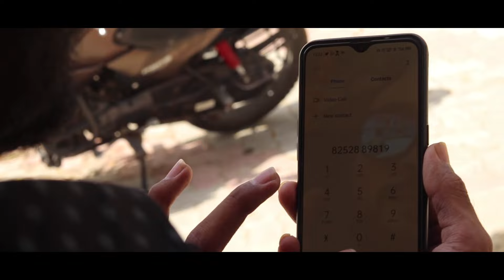दीपक राज यादव का सुपरहिट झुमटा खोरठा गानें - Video Jukebox 2 | Deepak Raj Yadav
⭕ Digital Mannage :- AM STAR MEDIA P.V.T LTD
⭕ Music Distribution : - Believe Music
⭕ Content Id Claim : - Believe Music

✓ Album :- दीपक राज का जबरदस्त कॉमेडी वीडियो
✓ Song :- Video Jukebox
✓ Singer :- दीपक राज यादव
✓ Lyrics :- Prince Priya
✓ Director :- Lucky Kumar
✓ Digital :- Abhishek Anand
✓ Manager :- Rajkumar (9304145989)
✓ Editor :- Ritesh GFX
✓ Label :- BHOJPURI RECORDS

► Company :- BHOJPURI RECORDS

👉𝐂𝐡𝐚𝐧𝐧𝐞𝐥 𝐌𝐚𝐧𝐧𝐚𝐠𝐞𝐦𝐞𝐧𝐭 :- 𝐀𝐌 𝐒𝐓𝐀𝐑 𝐌𝐄𝐃𝐈𝐀(𝐁𝐞𝐥𝐢𝐞𝐯𝐞 𝐌𝐮𝐬𝐢𝐜 )

👉𝐂𝐨𝐧𝐭𝐞𝐧𝐭 𝐈𝐝 𝐂𝐥𝐚𝐢𝐦 𝐃𝐢𝐬𝐭𝐫𝐢𝐛𝐮𝐭𝐢𝐨𝐧 : - 𝐁𝐞𝐥𝐢𝐞𝐯𝐞 𝐌𝐮𝐬𝐢𝐜 𝐎𝐧𝐥𝐲 𝟏𝟎% 𝐏𝐞𝐫𝐜𝐞𝐧𝐭𝐚𝐠𝐞 𝐑𝐞𝐯𝐞𝐧𝐮𝐞 𝐒𝐡𝐚𝐫𝐞